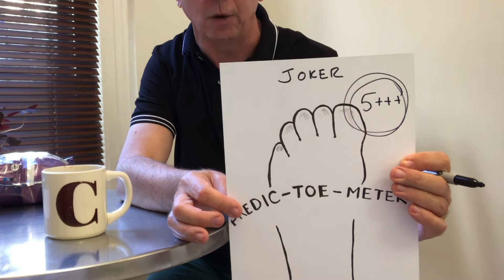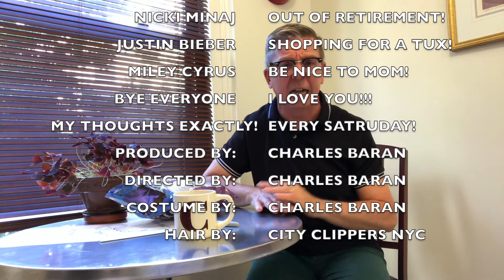My Thoughts Exactly! Episode 19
Cimabue - where are you??  The Joker trailer rocks!  Judi Dench needs help.  And 8 seconds of a Completely Calming Image...  Charlie XCX and Troye Sivan!